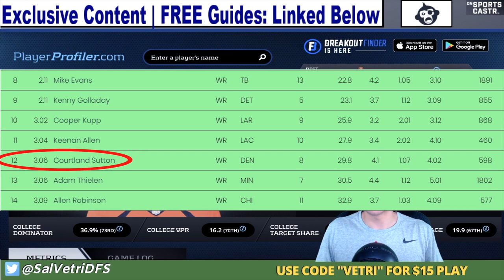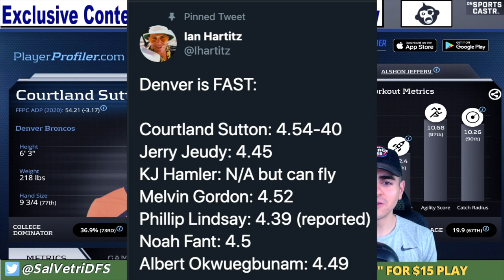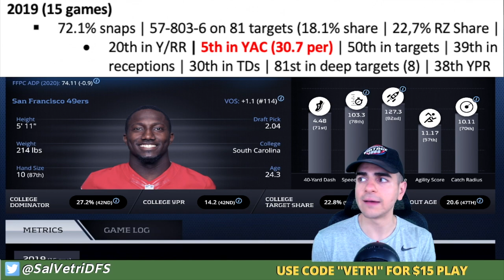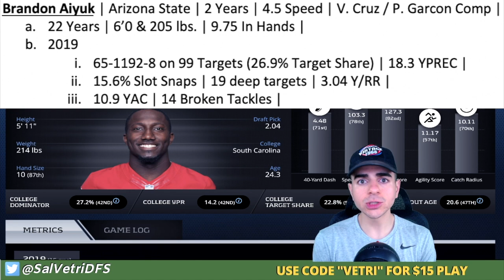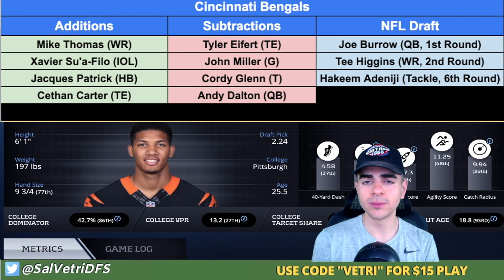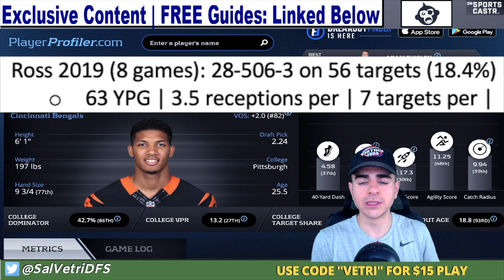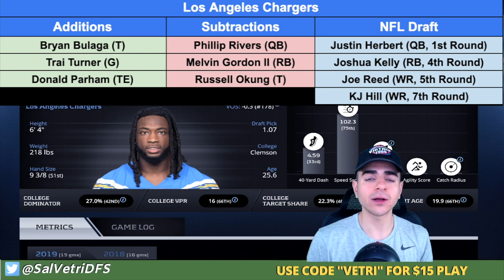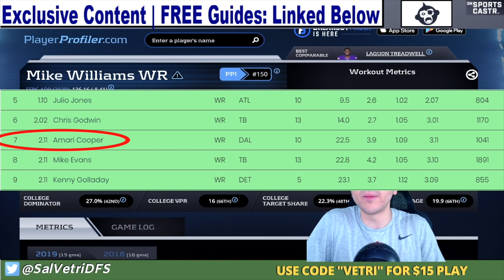Do NOT Draft these Wide Receivers in 2020 Fantasy Football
Do NOT Draft these Wide Receivers in 2020 Fantasy Football. Sal Vetri gives 2020 fantasy football advice on some wide receivers he is fading based on current Average Draft Position (ADP). Watch the video to see his advice on Courtland Sutton, Tyler Boyd and 5 other Wide Receivers to avoid in 2020.